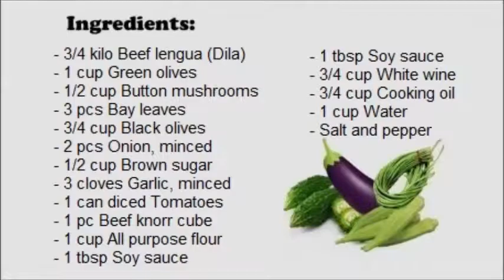Lingua Estofado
Lingua Estofado is a dish made of the tongue of a cow. Beef tongue is very high in fat, contributing up to 72% of its caloric content. Some countries, including Canada and specifically the province of Alberta, export large quantities of beef tongue